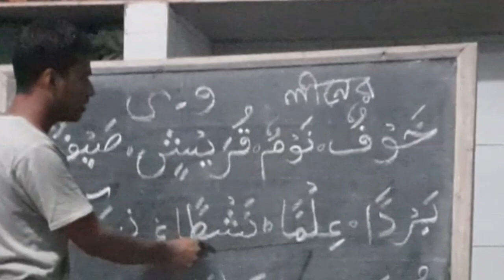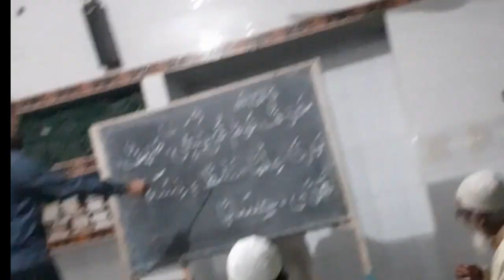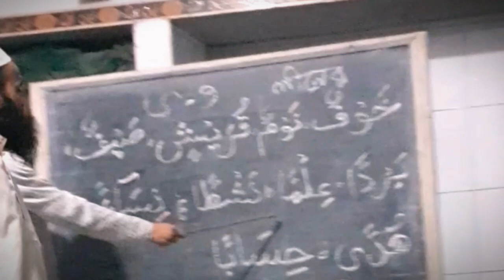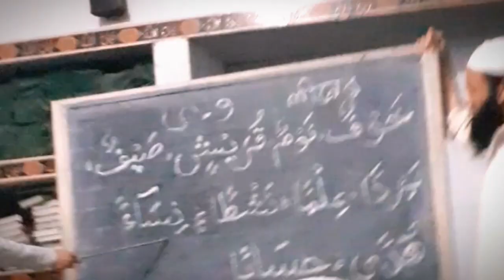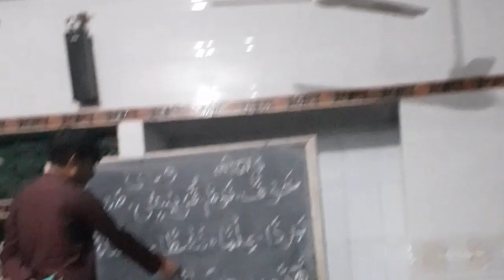learning Qur'an part 29||কোরআন শিক্ষা পাঠ ২৯||Bangla tutorial 🆕🕋🏭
dear all
Assalamu alaikum
Qur'an is my love
Qur'an important subject
Allah bharosa
কোরআন শিক্ষা পাঠ গ্রহণ করে দু জাহানের কামিয়াবী হাসিল করতে হবে
কোরআন শিক্ষা গ্রহণ করতে কোন বয়স নির্ধারণ করা নেই